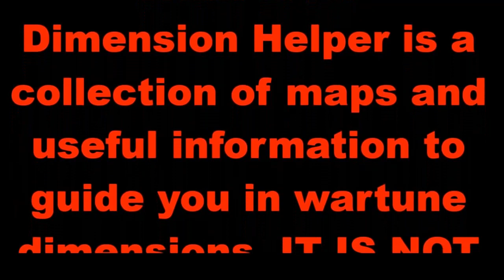Dimension Helper for Wartune Updated!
Updated to version 1.2. A few icons were previously missing like silver chests and silver chest monsters, should be complete for the most part. Added Icon Info to help identify which icons appear in various levels, and other helpful tips. Enjoy!